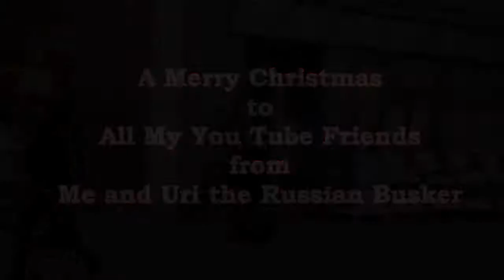A Russian Christmas Song:)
I asked Uri the Russian busker if he would play a Christmas song for my You Tube friends  if I crossed his palm with silver..and he did.
Have a peaceful and Happy Christmas.
Strangey:)